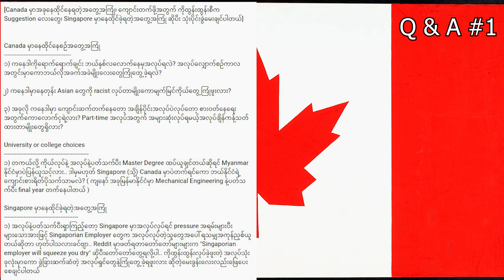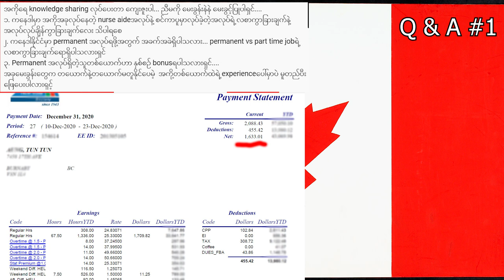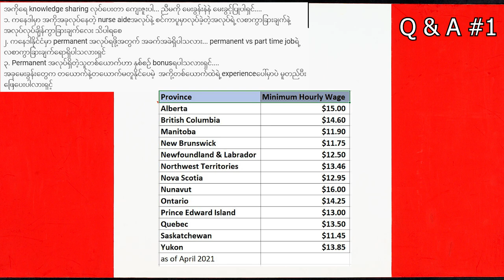Canada အကြောင်း Q&A #1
PROVINCIAL NOMINEE PROGRAM
- Each province has it own PNP website. You can google it.